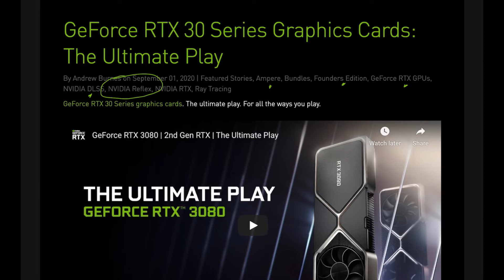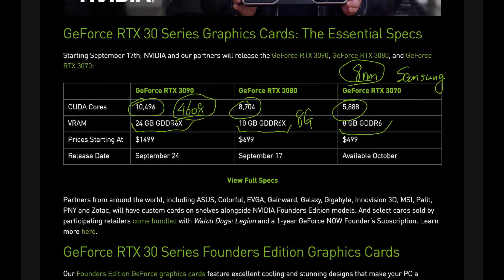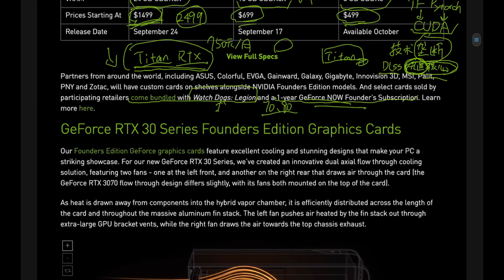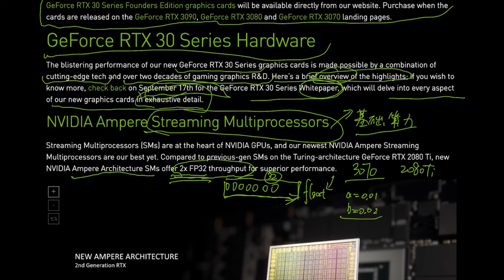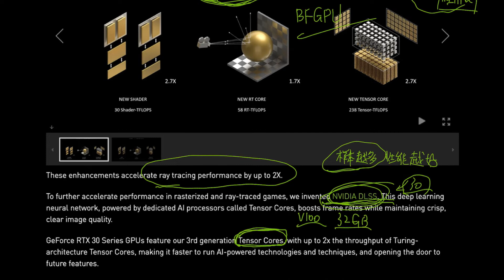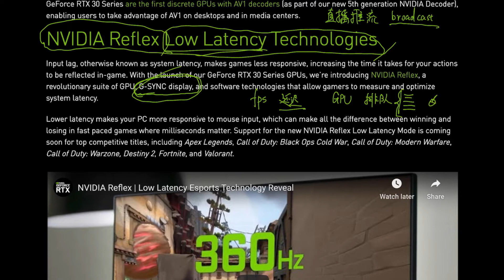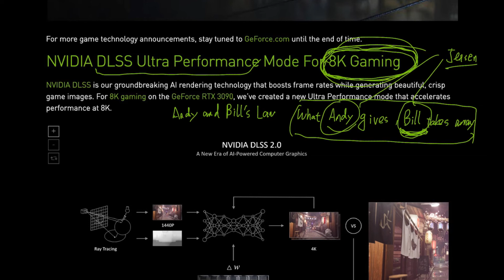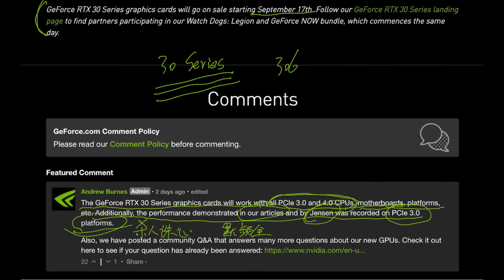RTX3000显卡很香，但后面还有更香的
英伟达英文官网的详述要比中文官网全面得多，于是做了这个视频。在一起读概述的同时，也借机会跟大家聊聊显卡的历史规律。毕竟，一款显卡的命运啊，当然要靠自我奋斗，但是也要考虑到历史的进程。